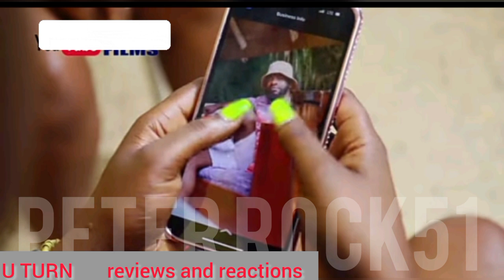U TURN EPISODE 56